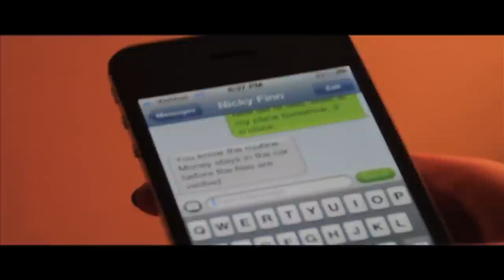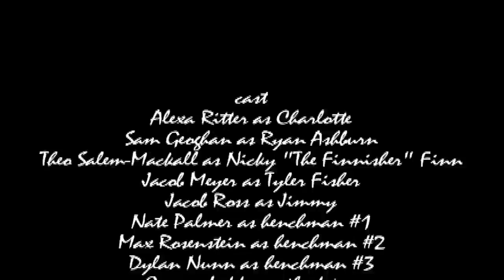Charlotte's District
Audio quality not great, apologies

Directed and edited by Garrett Doyle

Written by Jake Ross, Dylan Nunn and Garrett Doyle

Cast
Alexa Ritter, Sam Geoghegan, Theo Salem-Mackall, Jake Meyer, Jake Ross, Nate Palmer, Max Rosenstein, Dylan Nunn, and Graeme Leddy.

Production crew
Graeme, Dylan and Jake

May 2012

**Do not own any rights to these tracks**
Soundtrack
Harry Fraud - Bird On a Wire (Instrumental)
Jan Hammer - Crockett's Theme (Miami Vice)
Lee Foss - Keep My Cool (Original Mix)
Chromatics - Tick of the Clock
Dexter Wansel - Rings of Saturn